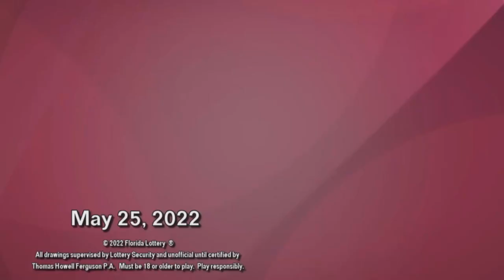PICK3 AND PICK4 DIA Resultado del MIÉRCOLES 25 DE MAYO de 2022 ✅🥇🔥💰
Hola buenas DIAs, te presentamos los resultados de las loterías y chances en Colombia, vamos con el Resultados del Chance El PICK3 AND PICK4 DIA del MIÉRCOLES 25 DE MAYO de 2022.

Resultado Loteria del Valle MIÉRCOLES 25 DE MAYO de 2022 (Número Ganador) 💰💰💰Resultados Lotería del Valle 25 DE MAYO de 2022